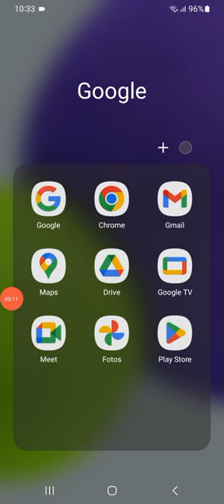João Henrique em Shorts